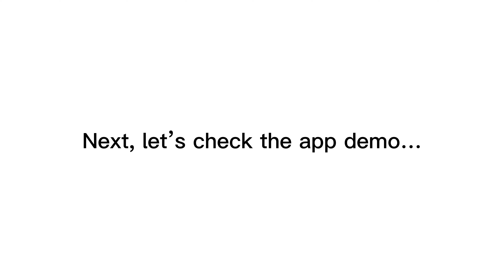AdSense Free Traffic Loops PLR review with App Demo: Is this what you are searching for?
👉  Click here to check the AdSense Free Traffic Loops PLR:
👉 Read my AdSense Free Traffic Loops PLR review with Huge Bonuses and all the information you need
What is the AdSense Free Traffic Loops PLR?
AdSense Free Traffic Loops PLR is a groundbreaking course to revolutionize how you earn online.

This course is not just another tutorial; it’s a comprehensive blueprint for financial success using Google AdSense and innovative traffic generation strategies.

And one of the most important things is that the product goes with Private Label Rights
For all details, please click the link above to check my full AdSense Free Traffic Loops PLR review.
Thanks again!